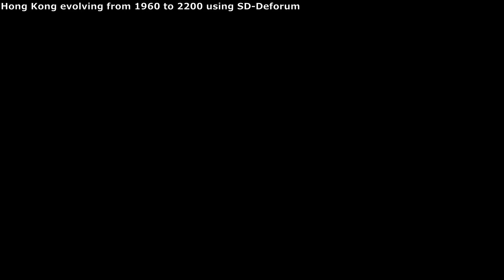Hong Kong transition from year 1960 to 2200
HKWarp
Test out SD-Deforum using "guided image" and prompts, with limited camera movement for warping and animation respectively. Need more understanding for better warping results ..    appears there's a "travel seed" extension that can do a little around this .. but I think more similar to "animatediff" feature. Will work on this later now there's new "animated-cli-prompt-travel" extension that appears to do more realistic/interesting warping.